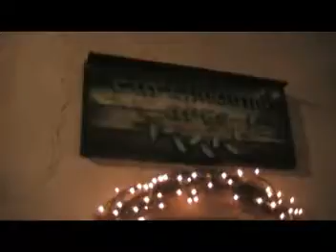The Adventures of Nova Zax pt. 4 - mmmm....smelly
Nova Zax started to get hungry, so he started to gets some food at our next stop.  As he passes by more people, he shows how he is with dancing with a lady.  We did get to see his writing skills at a store with interesting stuff like doggie poo and horny goat tea  o.o;